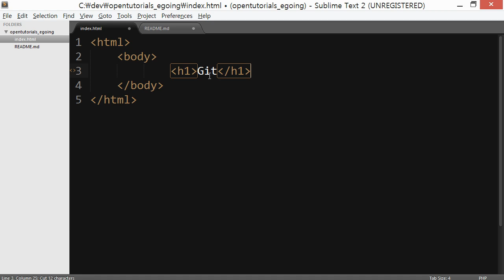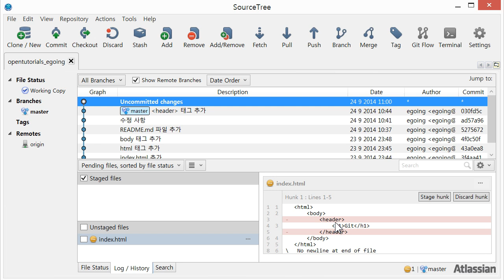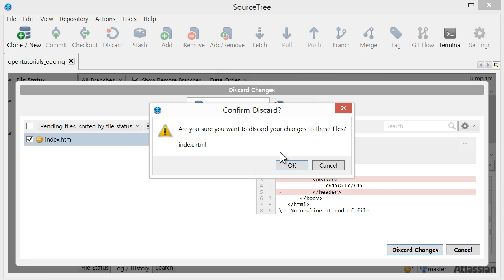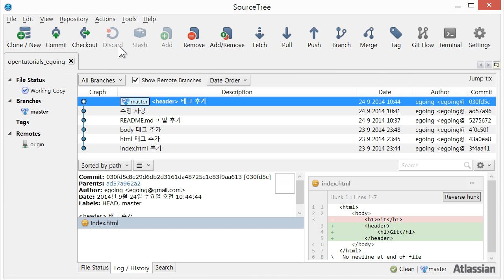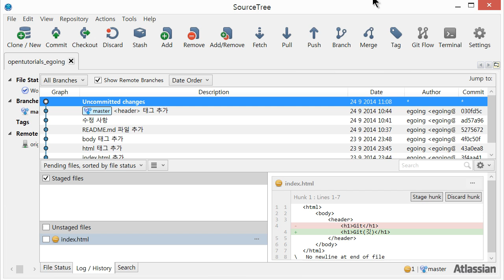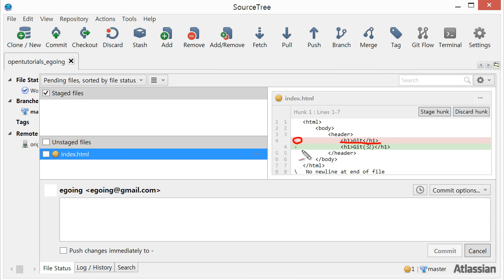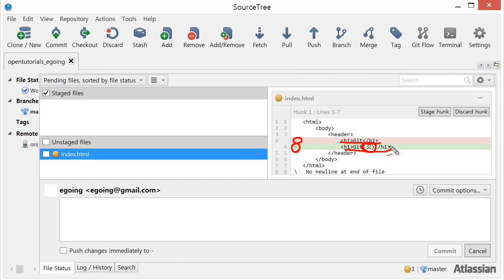Git 되돌리기 3 : 수정사항취소하기